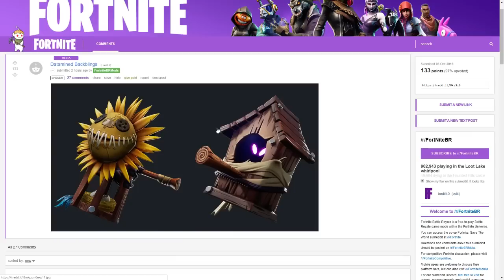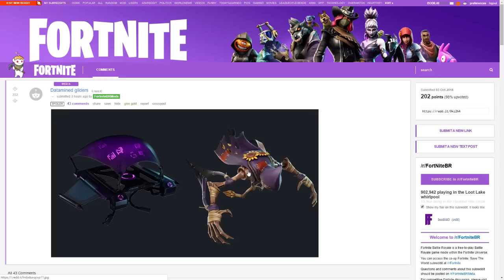NEW FORTNITE UPDATE IS LIVE - CUBE EVENT, PLAYGROUND GRAVITY, LEAKED SKINS (Fortnite 6.0.1 Patch)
Fortnite just Updated adding NEW PLAYGROUND LOW GRAVITY SETTINGS, updated CUBE EVENT and FLOATING ISLAND, added some new leaked halloween themed skins and a bunch of new changes!